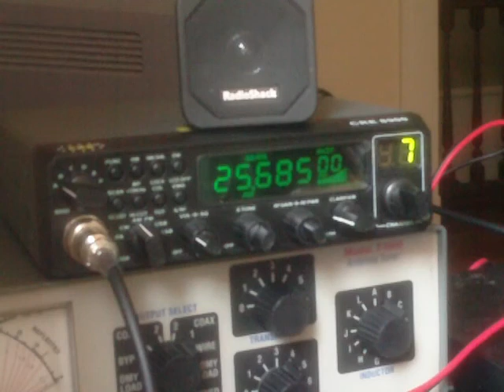25.685 MHz AM Taxi Radio Dispatch 25MHz Band Freeband CB Land Mobile Radio - Received 9 Aug 2012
Taxicab Dispatch - Spanish Language.  Likely out of Mexico.  25 MHz band 26 MHz band 27MHz CB 26.905 MHz 25.695 MHz AM 27.505 MHz CRE8900 CRE 8900 Alinco DC-10 DR-135CB DR-135DX with 11 meter dipole antenna 1/2 wave dipole half wave dipole traditional wire HF antenna 27MHz dipole antenna